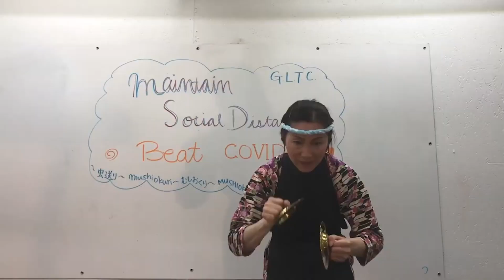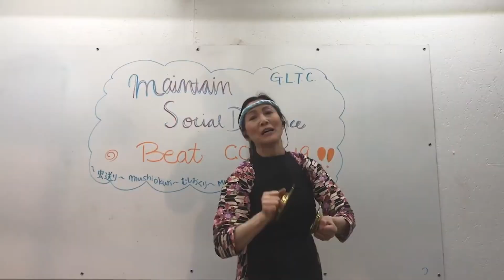Let's Mushi Okuri 虫送り Send Away Bugs! 2020+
Great Lakes Taiko Center (GLTC) presents Mushi Okuri 虫送り Send Away Bugs! Connecting with community through taiko in Michigan & around the world!
[JAN 24, 2021 - ASANO TAIKO U.S. & FRIENDS VIRTUAL CONCERT video]

0:00 2010 Raion Taiko Premiere Concert:
Raion Taiko performed Mushi Okuri, on Asano Taiko drums, for the encore at their 1st ever concert. Wasshoi (わっしょい)!
[Larry An, Tom Menzies, Mayumi Sole, Brian Sole, Eileen Ho]

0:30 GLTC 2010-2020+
GLTC students & performers have played Mushi Okuri 虫送り "Send Away Bugs!", a traditional song from Kaga area of Ishikawa Prefecture in Japan, for over 10 years in SE Michigan USA!
0:54 Learn to Play! Mushi Okuri is one of the first songs we learn to play at the Taiko Center. Share to Connect! Mushi Okuri is a festive song that we share to connect with our community.

1:10 MUSHI OKURI PROJECT 2020 MAR-DEC:
Let's Mushi Okuri! Also to Send away sickness - Heal & Grow! Send away misfortune - Welcome abundance! Send away negativity - Share positive energy!
1:25 APR: Raion Taiko members sing & play on Zoom
[Tomo Terakado, Eileen Ho, Yoshino Watanabe]
1:44 DEC/JAN: Playing "Gomidaiko in the Park" & snow
[1st scene: Mike Janczarek, Ronna Fisher, Noriko Maidens, Yvonne Kawashima, Rieko Muroi-Bowman; 2nd scene: Jessie Wood, Romeo Diccion, Noriko, Wendy Ransom, Rieko Muroi-Bowman, Kyoko Johnson, Harumi Michael, Larry An]
2:21 APR: GLTC & friends community videos
[Order of appearance: Eileen, Larry, Tomoko Arai, Tony Michael, Connor Condon, Mike, Ryan Toguri, Emily Harada, Mitsuyo Fukuda, Jonathan+Shiho+ Kashiwagi-Wood, Genki Endo, Lyra+Sloan+Sophie Shruga, Kyoko, Yukiko Saito, Mary+Fox+Pepper+Kenji Suzuki, Noriko, Romeo, Akiyo Fisher, Alex Kramer, Rieko, Miwa Neumann, Ken Brady, Jing Zhou, Yuko Nozoe+Taison, Tomo, Ronna, Yoshino, Brian Sole]
3:02 SEP: Raion Taiko Drive-In Concert "The Beats Go On!"
This Labor Day fundraiser was the 11th year in a row that Raion Taiko has played at Arts, Beats & Eats events with our favorite closing song Mushi Okuri!
[Larry, Yoshino, Brian, Ash Brown, Eileen]
4:16 SEP: Godaiko Drummers practice at the park in Novi (MI)
So happy to be playing Mushi Okuri together under blue skies!
[Ken, Jianin Chen, Kyoko, Mary, Noriko, Miwa, Tomoko, Yukiko; 2020 members not shown: Noriko Masada, Wendy R., Shereen Youngblood, Alex, Akiyo, Mitsuyo]

4:24 MUSHI OKURI PROJECT 2021:
Join Us! Learn to Play! Share to Connect!

4:34 RAION TAIKO
//2009+ members: Brian & Mayumi co-founders, Eileen, Larry, Tom; Wendy Whiteside, Chitose Czapla, Ken Yasui; Yuko, Ash, Yoshino, Tomo
//2020: Staying Connected @GLTC-Online since MAR & live concert in SEP
4:38 GODAIKO DRUMMERS
//2015: 1st group performance at the GLTC 5th Anniversary Celebration
//2020: weekly meetings online & practice in the park makes for blue skies
4:42 TANOSHII TAIKO TAI
//2019: Members of the 2017 Novi Taiko Team name their group: Tanoshii "fun" Taiko Tai
//2020: TTT members (inc. Ronna, Mike, Romeo, Jing) connect online & play outside for fun...even in the snow!
4:51 GREAT LAKES TAIKO CENTER
//2011: 1st Anniversary Celebration of GLTC students with Mizue Yamada, our mentor from Japan
//2020: After 10 years we moved out of our studio in Novi/MI & started classes @GLTC-Online with kaDON.com.
4:58 ANNUAL RECITAL & CONCERT HOSTS
//2011: Walled Lake Central HS
//2012: Novi Middle School
//2013: Faith Covenant Church/Farmington Hills
//2014: Novi United Methodist Church
//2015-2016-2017: Historic Redford Theatre in Detroit
//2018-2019: The Berman Center For The Performing Arts in West Bloomfield
//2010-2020: Arts, Beats & Eats annual event by JWA in Royal Oak (MI)
5:02 MUSIC & MEDIA
/Mushi Okuri: traditional song; GLTC version based on arrangement by Asano Otoha at Asano Taiko Cultural Institute 一般財団法人浅野太鼓文化研究所
/GLTC Production: Brian Sole
/2020 videos: GLTC community, Ryan Togura & Emily Harada of Ho Etsu Taiko, Genki Endo/Japan, Toko Shiiki Imagery, Soaring Eagle Arts Beats & Eats + AV7 Productions
/2021 ATUS & Friends Concert video editing+soundtrack "My Song 23 take in the shadow" by Eileen
5:07 E&L 1-2-SO!-RE!